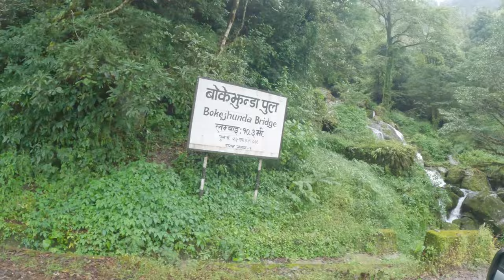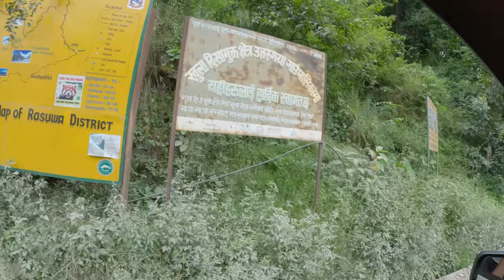"Discovering Remote Villages and Stunning Scenery on the Road from Syabrubesi to Kathmandu"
"From the Mountains to the City: A Fascinating Road Trip from Syabrubesi to Kathmandu After a Memorable Trek in Langtang"
visit in Nepal
Himalayan road